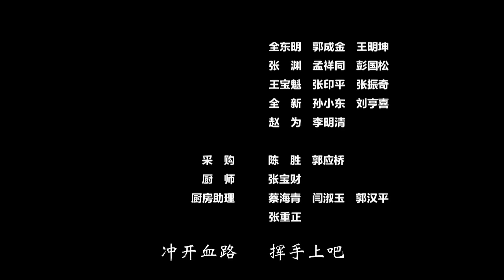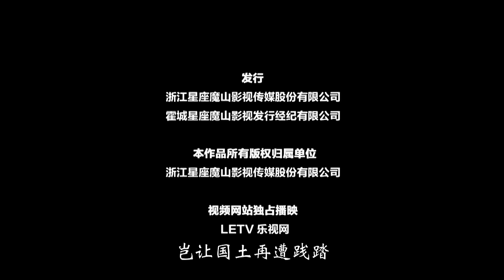【武侠剧 ENG SUB】武神霍元甲 23丨一代宗师从手无缚鸡之力的毛头小子成长为凭借功夫威震四方的英雄历程丨Kongfu Master Huo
霍父是镖局元老，后退隐江湖，不希望子承旧业。可过去的仇人非要置霍家于死地。大难来临之时，霍元甲无力拯救家人，受尽屈辱。突击学艺，救全家和乡亲们于水火之中。成为全村英雄。他被恶势力盯上。诱其上钩，欲用其利。霍元甲灭恶人，被迫离乡逃往天津港。霍元甲为生存和天津港黑帮殊死搏斗。占领天津码头，欲共处平和，却无法生存，只好到天津卫开镖局。但镖局市场已被瓜分，三家各有背景。老镖局设尽法子将霍元甲挤出天津卫，并将其投进监狱置于死地。霍元甲被迫出手，统一镖局，威震四方。怎料，漕帮和青帮都看上了他。连王爷都为了个人目的拉霍元甲下水。霍元甲本想济世百姓，却沦落成草寇。在打败了日本浪人和盗国宝勾结洋人的清王爷之后，决定退出江湖。但黑暗的时代不会让他安生。